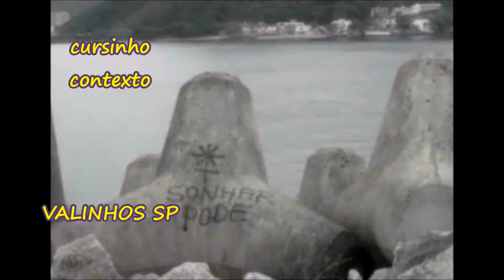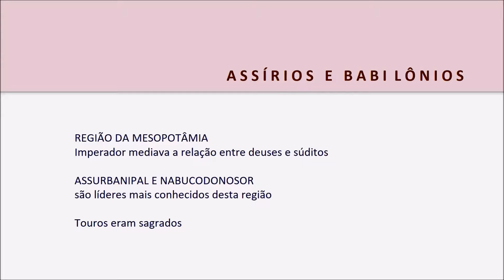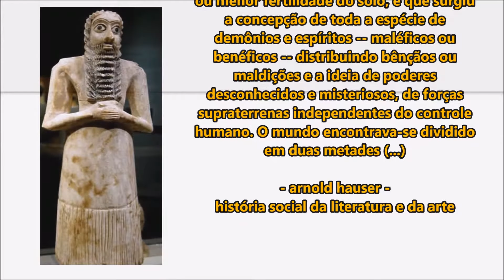história da arte - mesopotâmia #2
tapetes, nabucodonosor, ishtar e muito mais nesta breve exposição sobre arte na mesopotâmia